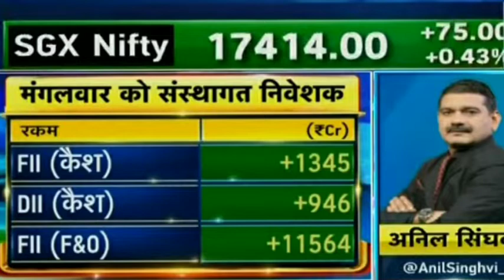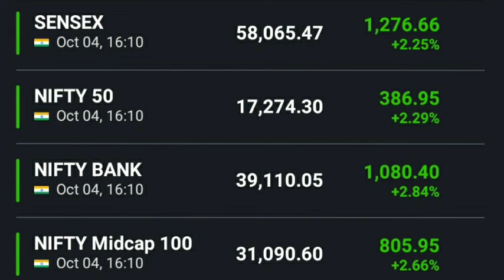अनिल सिंघवी की बाजार पर राय Nifty news Bank nifty news Dow Jones FTSE Sgx nifty Anil singhvi view